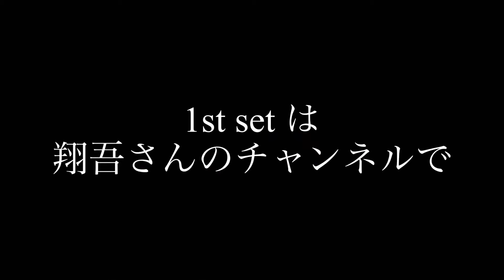佐藤翔吾選手と試合してみた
💥VS.佐藤翔吾選手1st setはこちら➡️ ストロークラリー盛り沢山！攻めチビ対カウンターチビvs和製シュワルツマン

🌈佐藤翔吾選手 SNS

低身長、お金なし、実績もない齊藤太一がテニスを通して人生を変える物語をお届けします！

💥太一のSNSもどうぞよろしくお願い致します

✋大事なお話💕
スポンサー様、コラボ依頼、応援メッセージを大募集しております！
是非、SNSのDMでお送りください！お待ちしております😔🙌✨

🎁提供🎈
🎤アーティスト/Gamo Baby